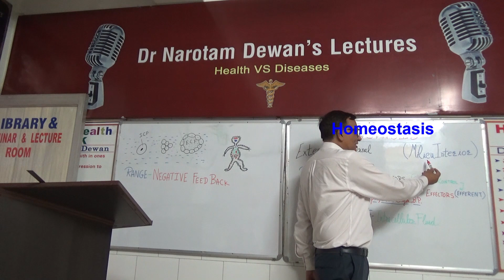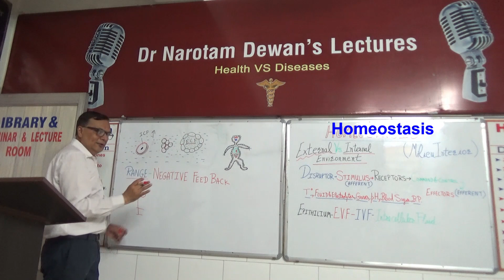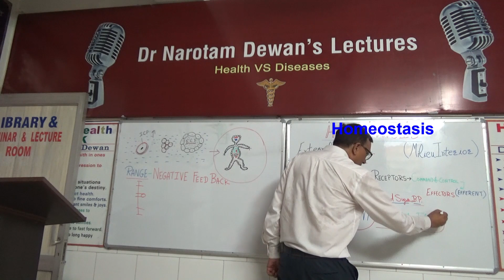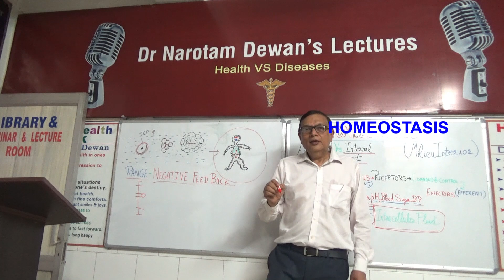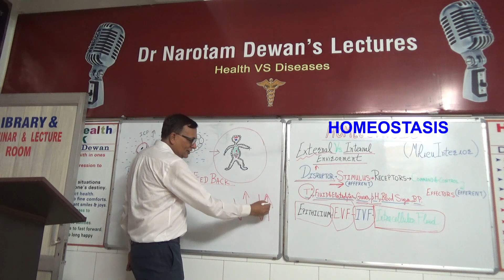HOMEOSTASIS (Milieu Interieur) - Dr Narotam Dewan MBBS, MS, FIAS, FIAGES, FCLS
Homeostasis = Standing still internal environment.
This term is concerning the internal environment of the body of an organism that remains within a range so that all systems, organs and cells of the organism function at optimum level and the organism maintains a healthy life.
All organisms survive by obtaining their requirements from external environments. While the external environment is essentially a provider it throws constant challenges too. The external environment is subject to constant change in temperature, humidity, pollution, deprivation, natural or manmade disasters, threats to life of an organism from other organisms. While the external environment is always changing for the organism to survive all parameters of the internal environment must remain constant and within a range whereby the complex mechanisms of biological machine can function. This is basic for the organism to continue to live otherwise the cells, organs and systems of the organism will start shutting down ultimately leading to multiple organ failure to the organism.